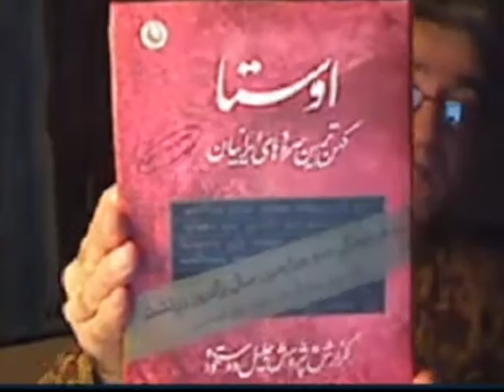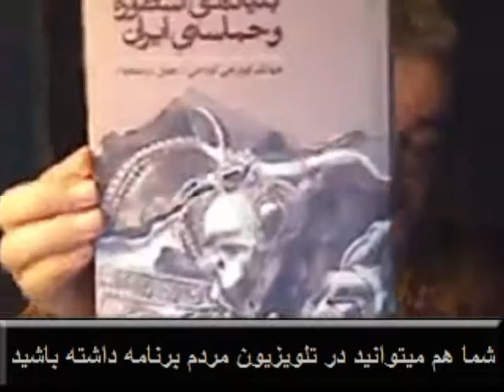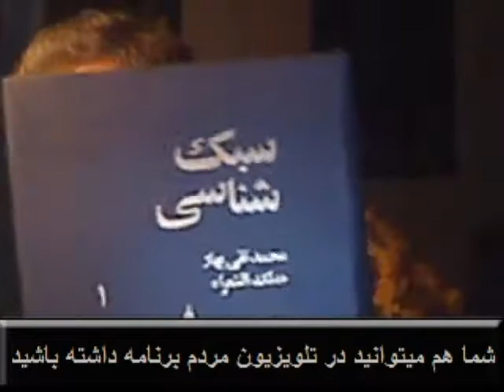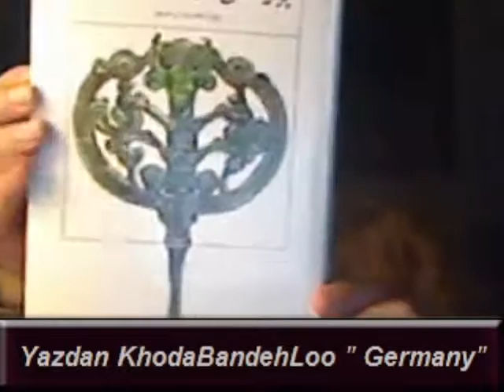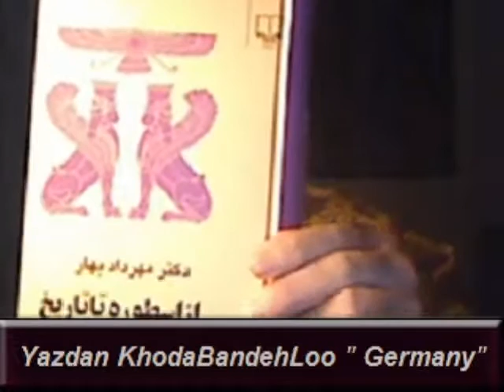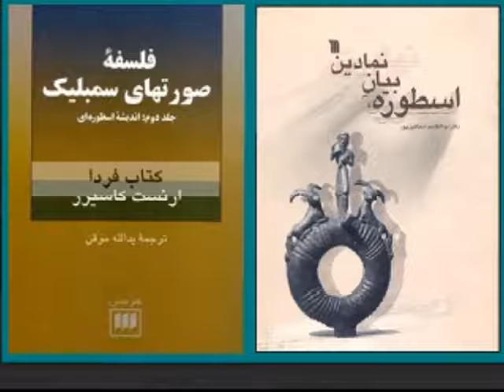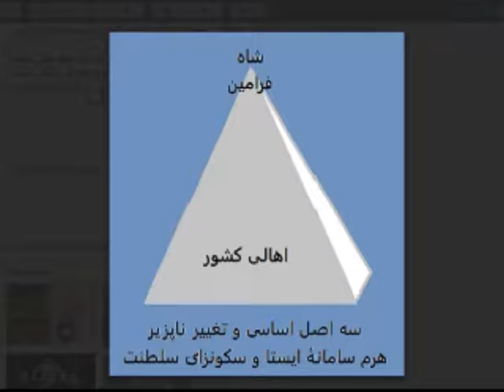Yazdan KhodaBandehLoo 2016-08-03 * Mardom TV usa * ​ ​ فر ایزدی